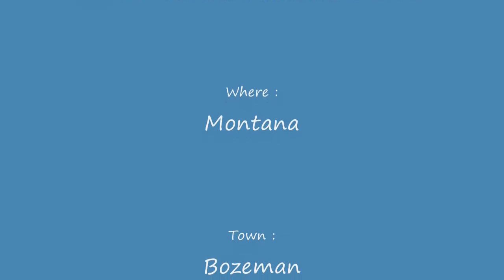Bangtail Divide Trail Bozeman part 3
The Bangtail Divide Trail offers 23 miles of scenic MTB singletrack